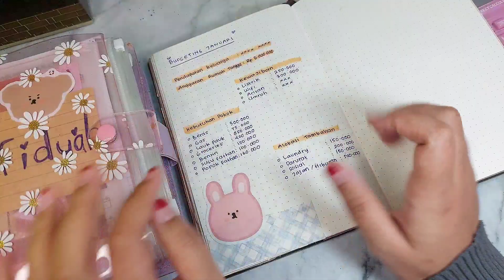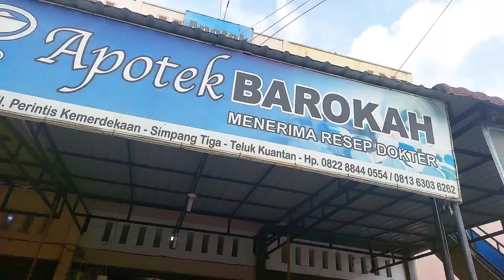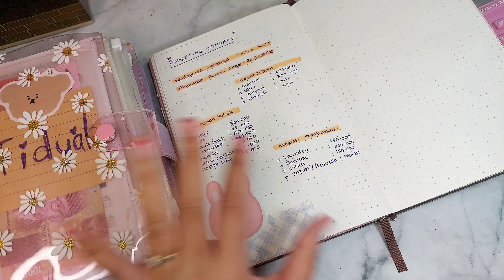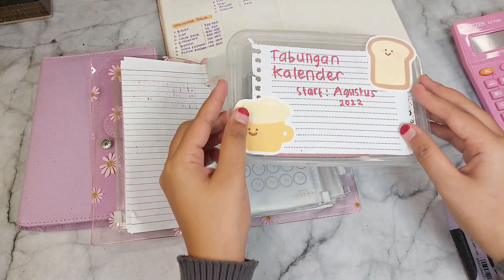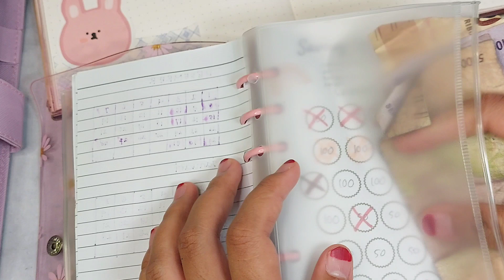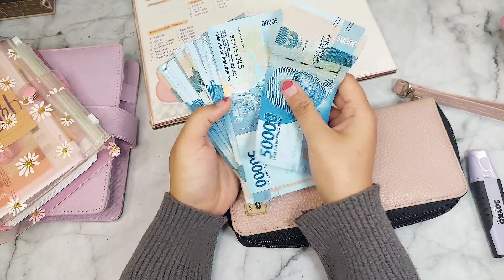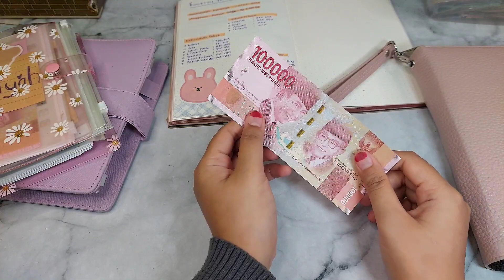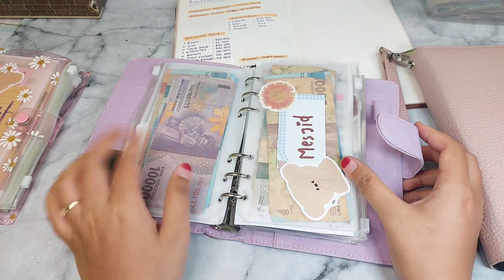Gajian Januari | Caraku Atur Pengeluaran Mulai Nabung Untuk Masa Depan Dan Biaya Sekolah Anak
🍓Ruang Tengah🍓

🍓Alat Bersih-Bersih🍓

🌼Perlengkapan Budgeting

 Beli disini ⤵️

🍓Fathan's🍓:
Beli disini ⤵️

🍓Kamar🍓
Beli disini ⤵️

🍓Printilan dapur🍓:
Beli disini ⤵️

🍓Fashion🍓:
Beli disini ⤵️

Assalamualaikum.
Hai Semuanya, terimakasih ya sudah klik video ini. Channel saya ini dipersembahkan untuk ibu rumah tangga hebat diluar sana yang berjuang setiap harinya mempersembahkan yang terbaik untuk keluarga. Bersama belajar untuk menabung agar anggaranrumahtangga lebih sehat. Tidak ada niat untuk riya apalagi sombong, hanya untuk sharing dan berbagi motivasi antar sesama Ibu Rumah Tangga.
Biar Umma semakin semangat untuk buat video menarik lainnya.

Camera Phone: Samsung A52
Camera App: Foodie Camera
Edit: Inshot Pro
Thumbnail: Pictsart dan Canva

Budget bulanan
Budget rumah tangga
Kegiatan rumah tangga